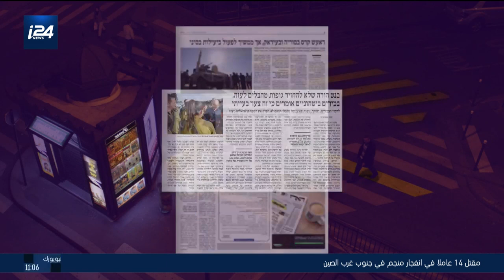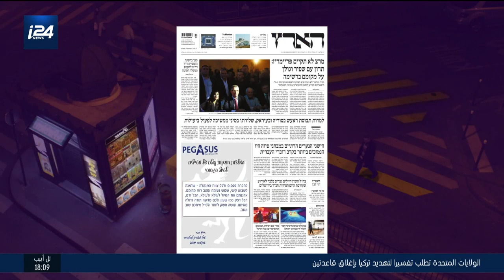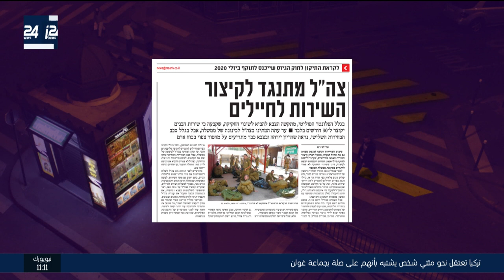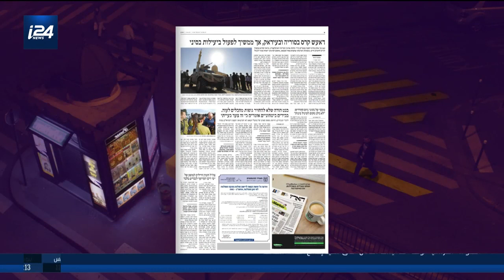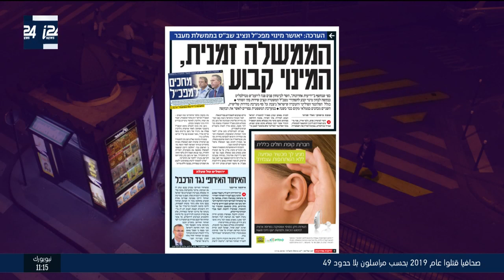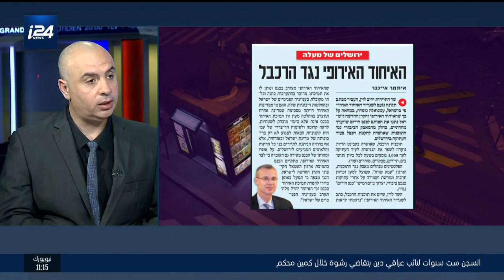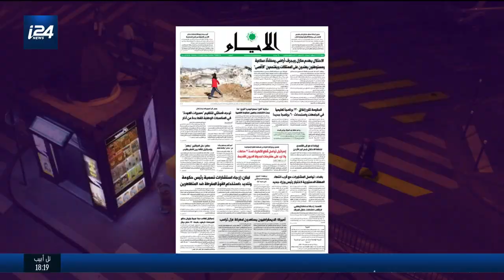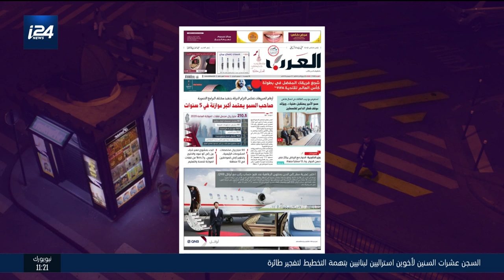العدد الأخير 17.12.19: أهم وأبرز عناوين الصحف العربية والإسرائيلية والفلسطينية والعالمية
تقديم: أنسام سلمان، ضيف: الإعلامي علي واكد